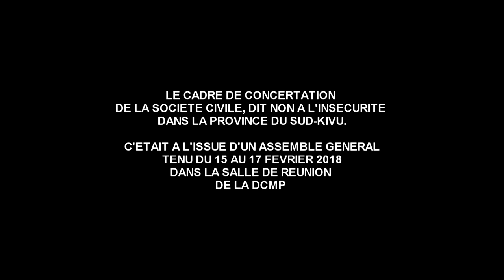Sud-Kivu: Non, Non et Non à l'insécurité dans la prov du Sud-Kivu et la ville de Bukavu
Le cadre de concertation de la société civile du Sud-Kivu, dénonce l'insécurité dans la province et présente ses condoléances aux familles innocentes de l'inaction des services de sécurité